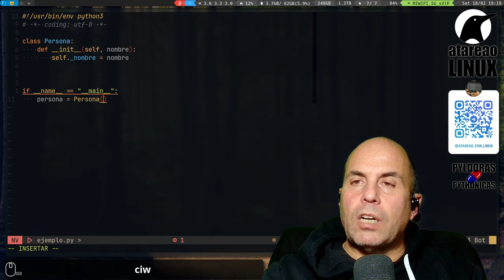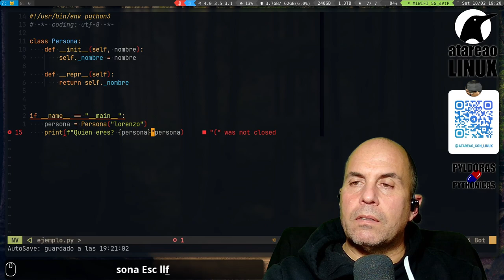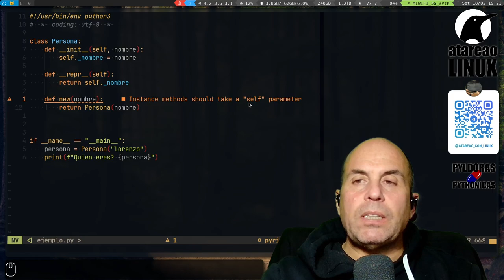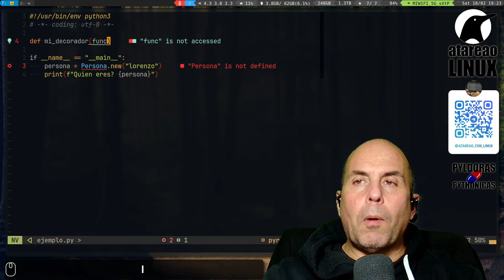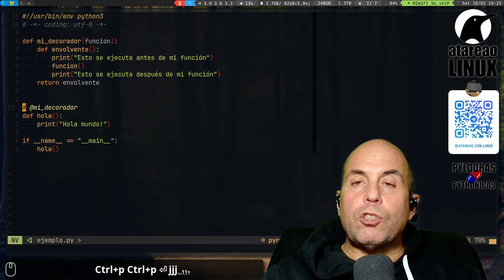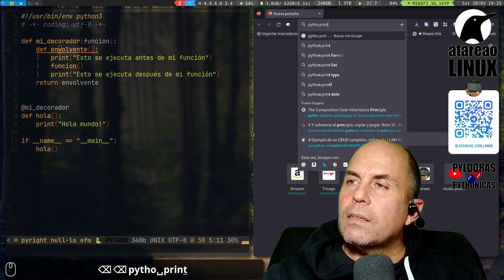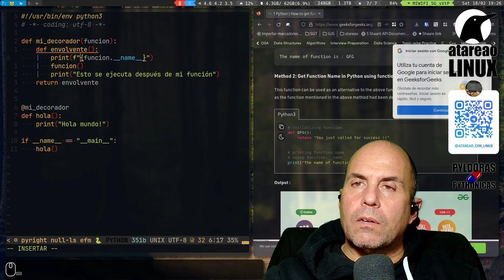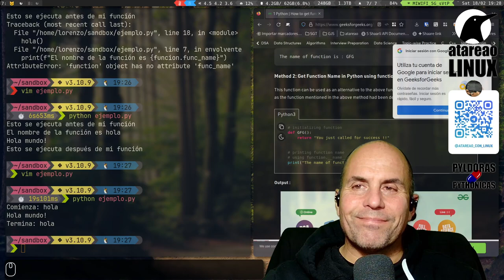Los decoradores en Python. Mas con menos código.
Los decoradores en Python son una característica poderosa y flexible del lenguaje que permiten modificar el comportamiento de una función o clase de forma transparente. Básicamente, un decorador es una función que toma otra función como argumento y devuelve una nueva función que extiende o modifica el comportamiento de la función original.